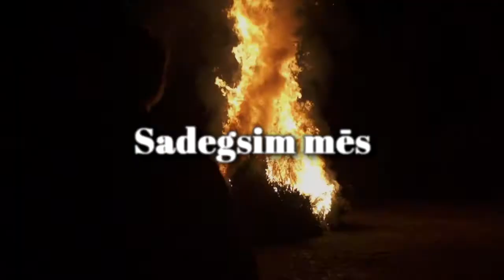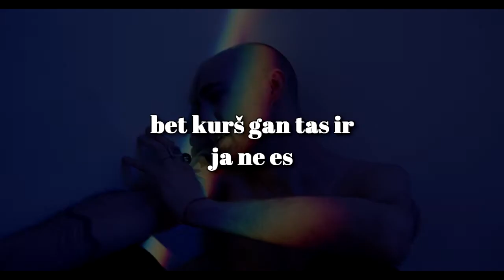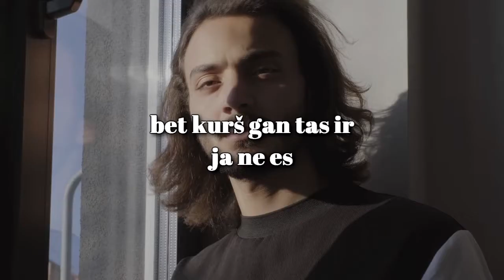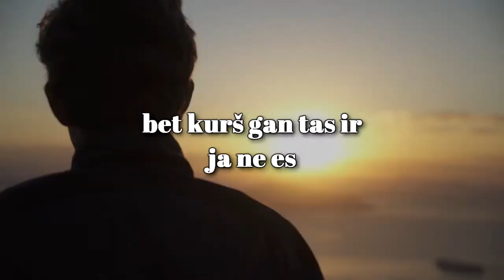Oskars Deigelis - Minēt nav vērts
Mūzika: Kaspars Maks
Teksts: Oskars Deigelis

Aranžējums: Kaspars Maks
Elektriskās ģitāras: Mārcis Auziņš
Bass: Ingars Viļums